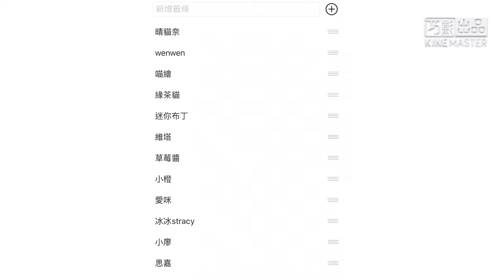二月份交換繪中獎名單公佈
接少了圖
我儘量會畫得高質點🌚🌚